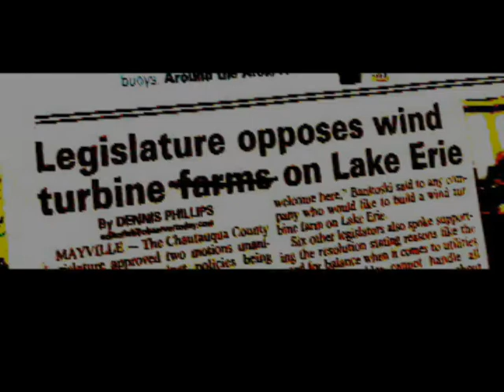No wind turbines in Lake Erie: County Exec George Borrello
Chautauqua County NY, April 24, 2019
Chautauqua County Executive George Borrello calls for a unanimous vote to oppose industrial wind turbines in Lake Erie. The legislators agreed.
    (Part one of two parts).
Mr. Borrello: "We went through this nine years ago. This is like a scene from a bad horror movie, rising from the dead again like a zombie coming forth to destroy the economy, to destroy the ecology of our lake to promote a bogus political agenda. The reality is these wind turbines are not efficient. They are not effective. They are not going to do anything to reduce greenhouse gas emissions and all the other things that those folks who are concerned about climate change want to achieve. This is all about profit, all about greed, political opportunism. I am glad to see the legislature stand up like we did nine years ago and oppose this. Thank you for your support. I strongly hope you have a unanimous vote to oppose this horrible idea that has risen from the dead again."